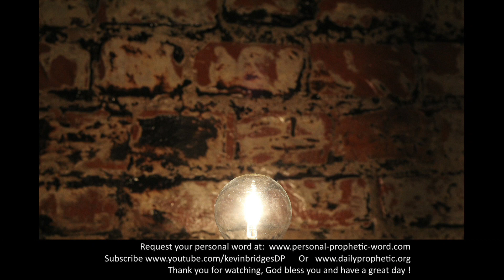Daily Prophetic 20 July 2021 3 of 7